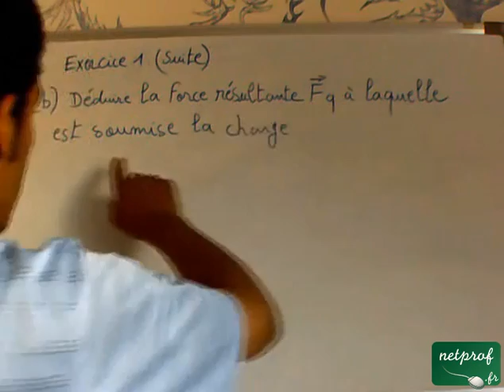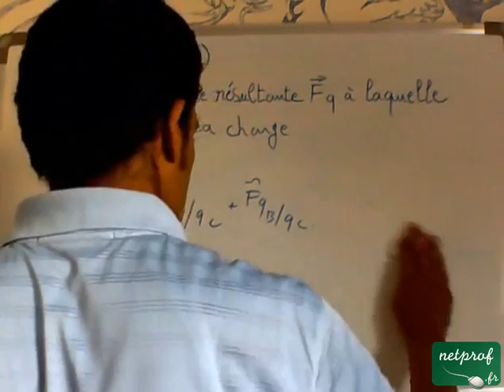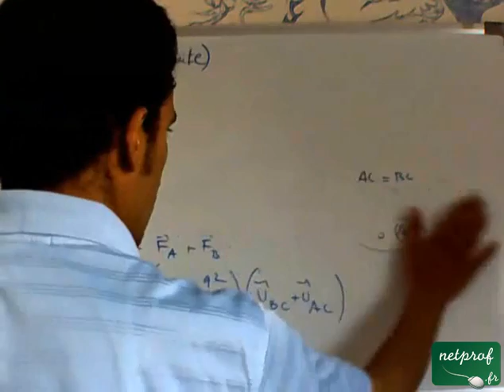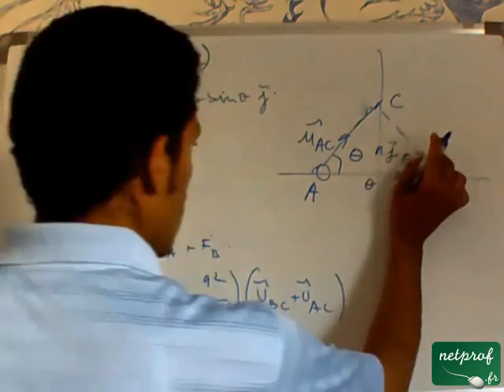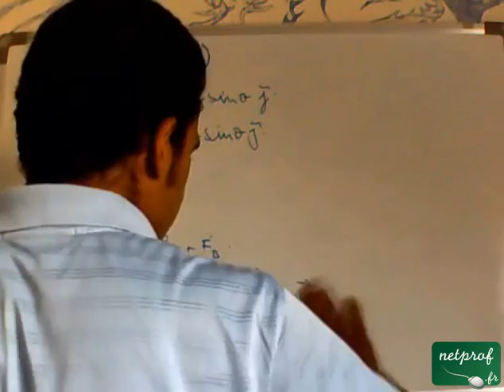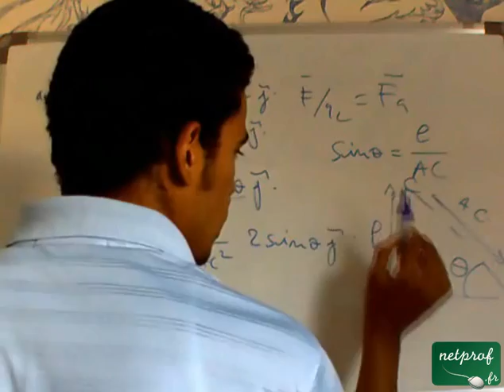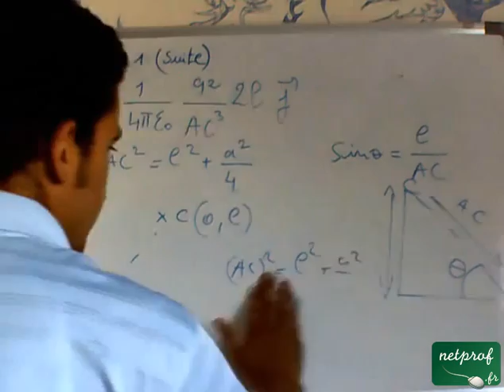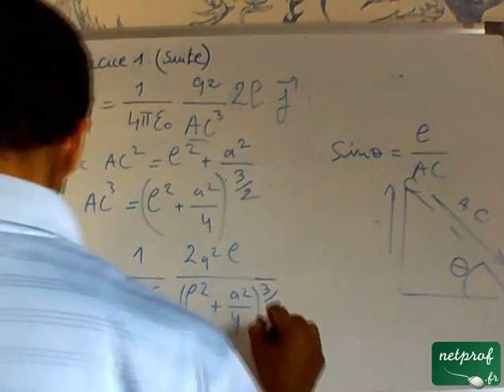Electrostatique dans le vide: 2) Exercice 1 deuxième partie